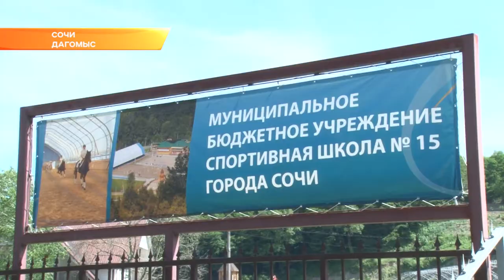Конно-спортивная школа объявила набор юных сочинцев. Новости Эфкате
Дети ушли на школьные каникулы. Сейчас самое время решать, что будет делать ребёнок летом. Конно-спортивный оздоровительный центр «Светлана» в Дагомысе приглашает ребят на занятия.

Лето — это как раз то время, когда можно воплотить мечты в жизнь. Не секрет, что многие ребята мечтают оседлать коня. В Сочи такая возможность есть. В Дагомысе в посёлке Волковка много лет работает конно-спортивный оздоровительный центр «Светлана». А при нём 15-ая спортивная школа.